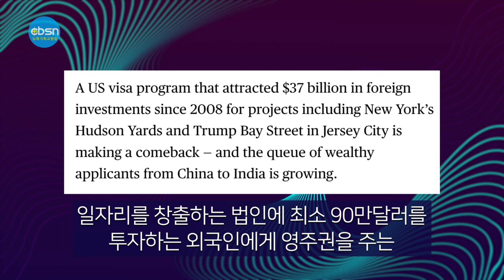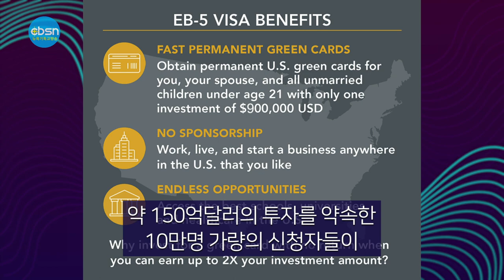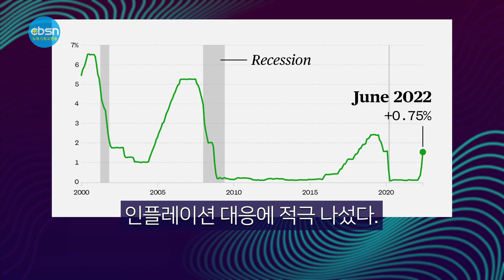뉴욕기독교방송종합뉴스 2022년 9월 23일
(주요뉴스)

▶윤 대통령, “재외동포청 반드시 설립될 것”
▶뉴저지교협 신임 회장 박근재 목사
▶‘한때 중단’ 투자 이민 다시 재개
▶연방금리 또 0.75%p↑… 3연속 광폭 조정

(기사본문)

윤석열 대통령이 20일 열린 뉴욕 동포간담회에서 재외동포청 신설 의지를 다시 한번 피력했다.

윤 대통령은 이날 오후 5시 50분부터 맨하탄의 한 연회장에서 열린 동포간담회에서 “재외동포청 신설이 정기국회에서 어려움없이 잘 통과될 것이라고 기대한다. 재외동포청 설립은 저의 공약이자 민주당의 공약이기도 하다”고 밝혔다.

이날 간담회에는 뉴욕 일원 한인사회 각계 인사 200여 명과 박진 외교부장관, 이영 중소벤처기업부장관, 조태용 주미대사 등이 참석했다. 김건희 여사도 흰색 저고리와 연보라색 치마로 된 한복을 입고 윤 대통령과 함께했다.

윤 대통령은 이날 20개 테이블을 일일이 다니면서 참석자들에게 인사하고 함께 사진을 찍었다.

윤 대통령은 “뉴욕 동포 여러분은 모국 발전에 크게 기여했고 전 세계 한인사회의 모범이 됐다”며 “동포들이 자랑스러워하는 대한민국을 만들어 가고자 한다. 동포 여러분도 모국과 동포사회 발전에 힘을 보태달라”고 말했다.

찰스 윤 뉴욕한인회장은 환영인사를 통해 “한미 동맹 강화와 경제협력 증진은 동포 사회 발전에 중요하다”고 밝혔다.

아울러 곽우천 뉴욕대한체육회장은 내년에 열리는 뉴욕 미주체전에 대한 한국 정부의 관심과 지원을 요청했고, 윤 대통령은 긍정적으로 검토하겠다고 화답했다.

또 이주향 미동북부한인회연합회 회장은 한인 인재와 모국과의 교류 확대를, 이경애 재미한국학교협의회 전 부회장은 한국어와 한국 문화 및 역사 등을 쉽게 배울 수 있는 영어 교재 개발 지원 등을 각각 요청했다.

▲뉴저지한인교회협의회는 9월 20일 (화) 뉴저지순복음교회 (담임 이정환 목사)에서 제 36회 정기총회 (이하 총회)를 열고 신임 회장에 박근재 목사 (시나브로교회), 목사부회장에 김동권 목사 (뉴저지새사람교회), 평신도 부회장에 전경엽 장로 (필그림선교교회)를 각각 선출했다.

이날 정기총회에서 신임 회장 박근재 목사와 목사 부회장 김동권 목사는 단독후보로 출마해 만장일치 추대로 당선됐고 직전회기 회계였던 평신도부회장 전경엽 장로도 추대로 선출됐다.

박근재 신임회장은 “각 교회에 유익이 되는 사역들을 활발하게 전개해나갈 것"이라고 당선소감을 밝혔다. 박 회장은 이어 "내년 호산나전도대회는 6월23일부터 25일까지 이동원 목사(지구촌교회 원로목사) 를 강사로 진행할 것"이라고 밝혔다.

▲한때 운영 중단됐던 미국 투자이민 제도가 최근 재개되며 중국, 인도 부유층이 몰리는 등 부활하고 있다고 블룸버그통신이 19일 보도했다.

일자리를 창출하는 미국 법인에 최소 90만달러를 투자하는 외국인에게 영주권을 주는 EB-5 프로그램은 2008년 이후 370억달러의 외국인 투자를 끌어들였다. 하지만 이민자를 노린 사기 등 각종 탈법 논란에 휘말린 끝에 작년 6월 제도 연장을 위한 연방하원의 재승인을 받지 못하면서 운영이 유보됐다.

당시 몰려든 해외 부유층으로 인해 영주권 발급 대기 기간이 거의 10년에 달했으며, 약 150억달러의 투자를 약속한 10만명 가량의 신청자들이 제도 중단으로 이러지도 저러지도 못하는 상황에 빠진 것으로 알려졌다.

이같은 상황에서 미국 투자 이민 관련 새 법안이 지난 3월 하원을 통과하고 조 바이든 대통령의 서명을 받아 시행에 들어갔다.

새 투자법에는 사기를 방지하기 위해 회계감사와 현장 실사를 강화하고 특히 일자리가 적은 곳의 일자리 창출을 유도하기 위해 도시가 아닌 지방이나 실업률이 높은 지역에 투자할 경우 영주권을 조기에 내주는 방안도 포함됐다.

또 최소 투자 금액을 105만달러로 높이되 경제적으로 어려운 지역에 투자할 경우 80만달러로 낮춰주고 10명 이상의 정규직 일자리를 창출해야 하는 등 영주권 획득 조건을 강화했다.

게다가 이번 투자이민 재개는 코로나19 봉쇄 등으로 부유한 중국인들이 중국을 떠나려 하거나 대안을 찾고 있는 가운데 나온 것이어서 한층 관심을 모으고 있다.

▲연방금리 또 0.75%p↑… 3연속 자이언트 스텝

연방준비제도(Fed·연준)가 21일 기준금리를 또 0.75%포인트 인상했다.

가파른 금리 인상에도 인플레이션이 좀처럼 누그러들지 않자 이례적으로 3번 연속 자이언트 스텝 (한 번에 기준금리를 0.75%포인트 인상하는 것)에 나선 것이다. 연준은 이날 연방공개시장위원회(FOMC) 정례회의 뒤 성명을 내고 기준금리를 0.75% 포인트 또 올린다고 밝혔다.

이에 따라 현재 2.25~2.50%인 기준금리는 3.00~3.25%로 인상됐다. 이로써 연방 기준금리는 2008년 1월 이후 14년여 만에 가장 높은 수준이 됐다.

앞서 연준은 지난 3월에 기준금리를 0.25%포인트 인상하며 2020년 3월 팬더믹 이후 유지한 ‘제로(0) 금리 시대’를 종료했다. 이어 5월 0.5%포인트, 6월 0.75%포인트, 7월 0.75%포인트 씩 기준금리를 공격적으로 올리면서 인플레이션 대응에 적극 나섰다.

9월 23일(금) 뉴욕기독교방송 CBSN 종합뉴스 지금까지 제작 김기훈, 진행에 조슬기 입니다. 시청해주신 여러분 대단히 감사합니다. 이 프로그램은 기적의 이온칼슘 활성제 마라네츄럴 SAC칼슘이 후원합니다. 자세한 칼슘 정보는 유튜브에서 'SAC칼슘'을 검색하시면 됩니다.